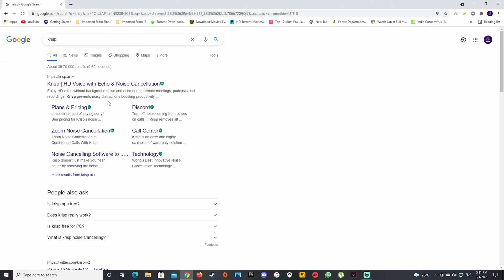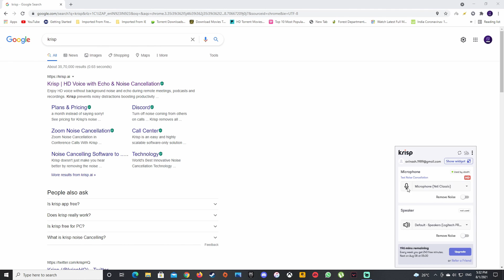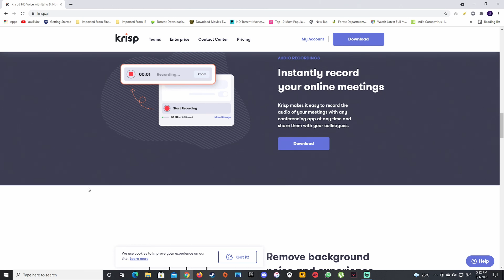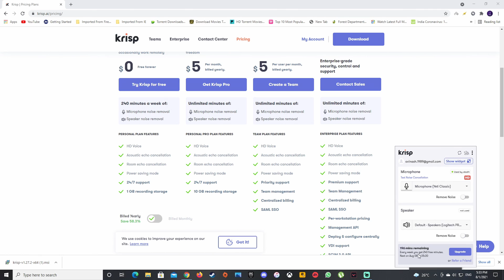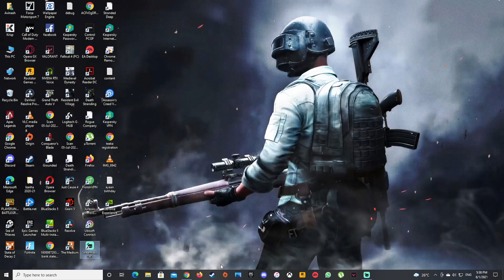The magic of krisp (windows application) Remove background noise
Remove background noise and experience HD Voice.
Krisp removes all unwanted noise from your call while delivering HD Voice quality. All in real time!
You won’t sound underwater or distorted anymore.

Turn off noise coming from others on calls
Krisp removes all types of background noise and echo coming from participants during meetings. You will not need to ask them to “go on mute” anymore.

Acoustic Echo and Room Echo Removal
Krisp removes both the echo resonating from walls of empty room and the echo that occurs from your own voice during the call.
Your mic will no longer act like a parrot.